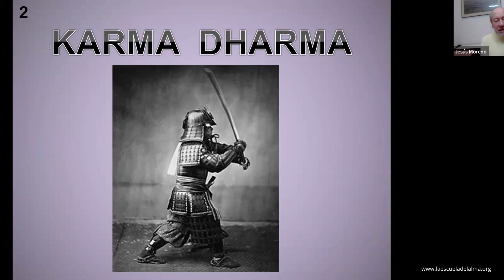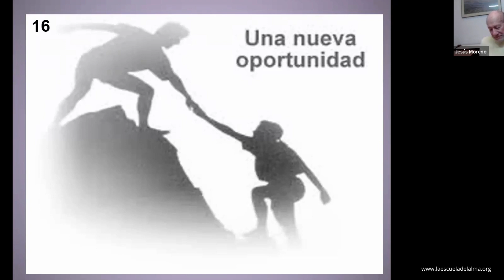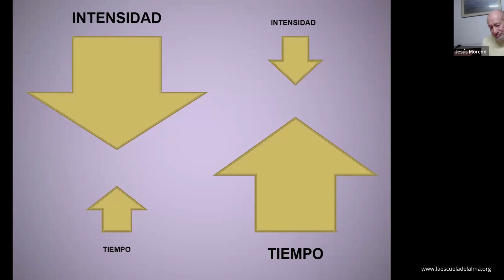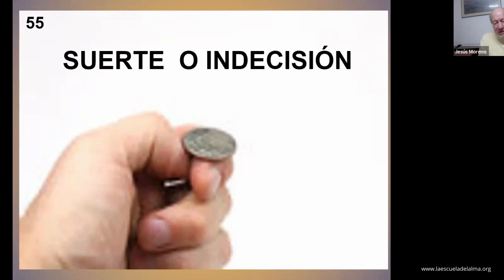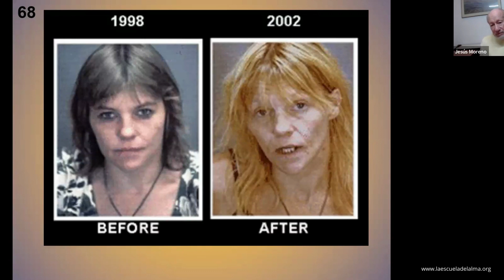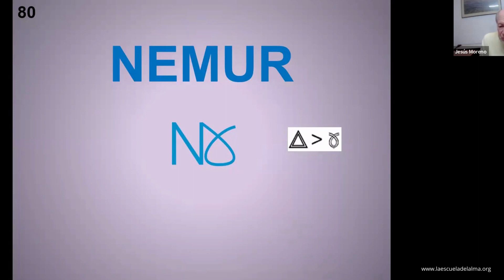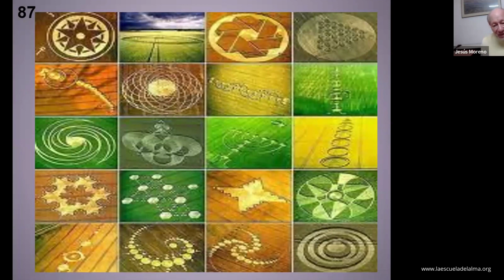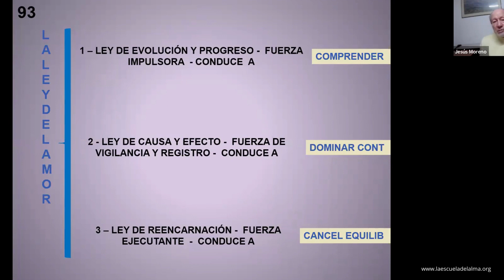29 Karma Dharma Proceso de Ciencia Cósmica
🙏Gracias por pasearte por aquí y querer evolucionar en el plan de tu alma.
El video que estás viendo ahora mismo forma parte de un ciclo de charlas llamadas "Proceso de Ciencia Cósmica" en las que JesúsMoreno comparte con cristinaserrato una valiosa información de sabiduría para alcanzar la auto-liberación, la paz y la fraternidad. El proceso consta de 33 encuentros, en donde se ofrecerá información y ejercicios prácticos para asentar e integrar el contenido ofrecido por los maestros.

⭐ En este video, Jesús Moreno hablardel karma-dharma visto desde el punto de vista de cómo emitimos unos impulsos electrónicos que hacen que haya unos efectos de cargas fartónicas.

Jesús Moreno, es un hermano de luz que ha entregado su vida al servicio, suministrando información de altas esferas y Maestros para ayudar en la expansión de la consciencia humana. Es facilitador de mecánica cuántica y ciencia cósmica.

Cristina Serrato es una comunicadora del Alma, dedicada a promover una espiritualidad práctica a través de su Escuela del Alma. Su mayor objetivo, por medio de sus formaciones y charlas, es que las personas vayan al origen de lo que son, entiendan por qué les pasa lo que les pasa, conozcan las reglas del juego de la vida y puedan pasar del sufrir a un fluir.

*Música de entrada y salida del video: Cristina Serrato

*Te invito a escuchar el disco terapéutico, de sonidos de alta frecuencias para el Alma "Soul Evolution". Su misión es elevar la vibración de los cuerpos, ayudar a la meditación, la conexión con el Ser y a sanar.

*Si te apetece, puedes formar parte de la Tribu de las Mariposas y recibir información valiosa e inspiradora